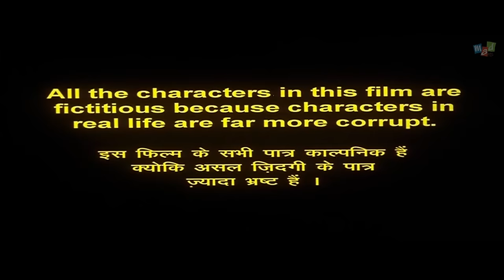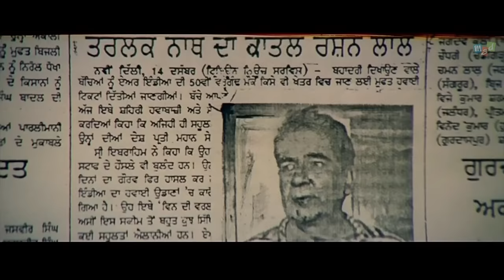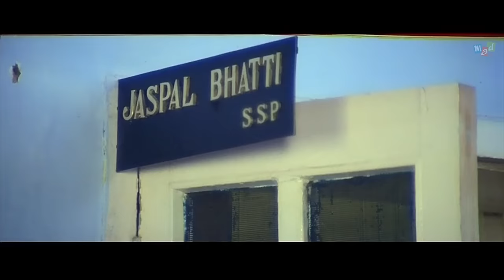MAHAUL THEEK HAI ( Full Movie ) - Jaspal Bhatti’s Super Hit Comedy Film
Mahaul Theek Hai (1999) is a Punjabi comedy film misdirected by Padma Bhushan Awardee Mr. Jaspal Bhatti.

It is a record setting Punjabi film. It is a comedy satire about the police force in India.Every situation which should seem serious is filled with the incessant jokes and humour which are Bhatti's trademark.